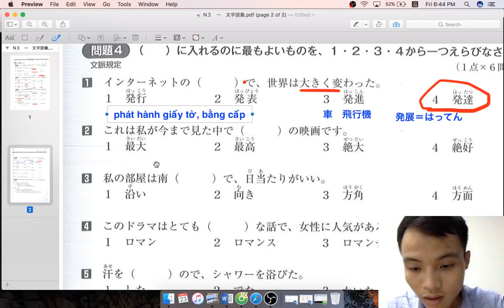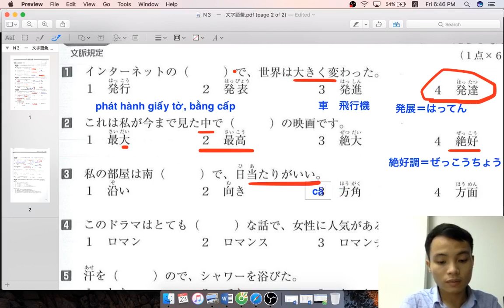Learn Japanese through Japanese fairy tales with subtitles